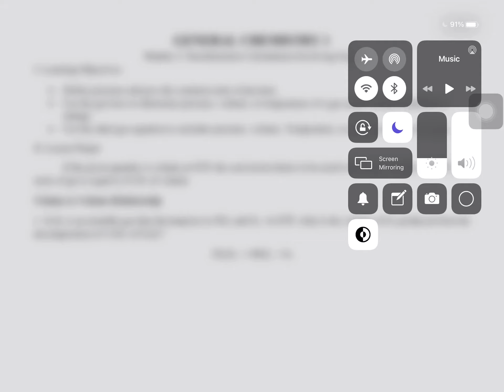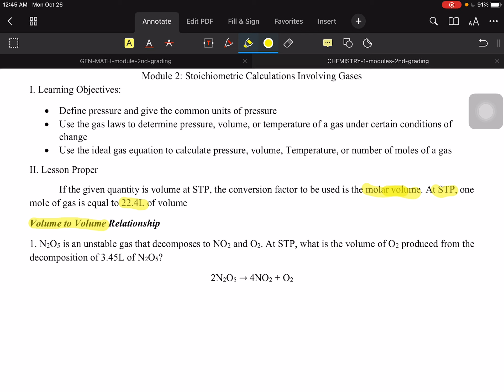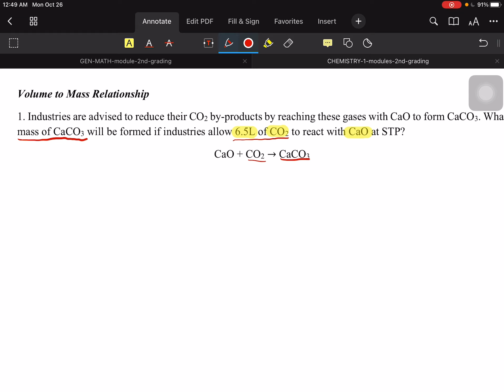October 26, 2020